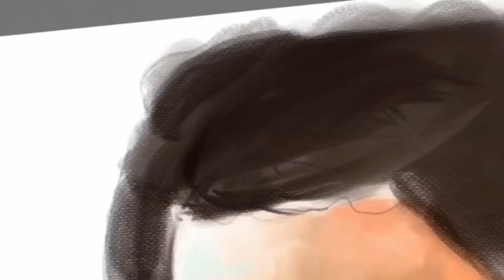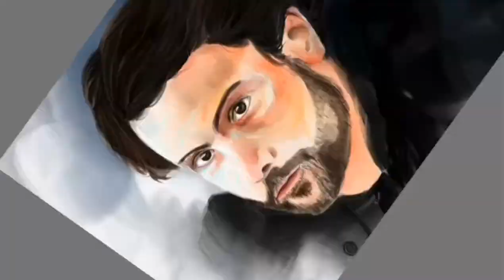Let's make some fanart/Connor walsh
Painted with autodesk sketchbook.
I made a painting of Connor from htgawm. I recently started watching the series and I'm totally addicted now. I love connor he's like my fave character so I decided to make some fanart.